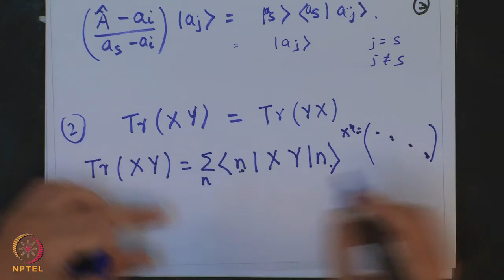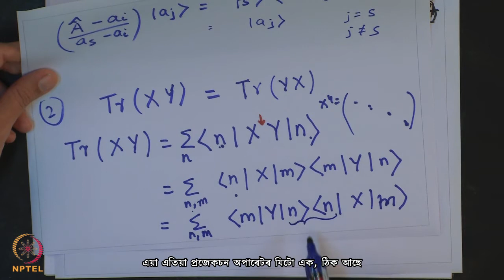Lecture 23 : Tutorial 4 - Part I - [Assamese]